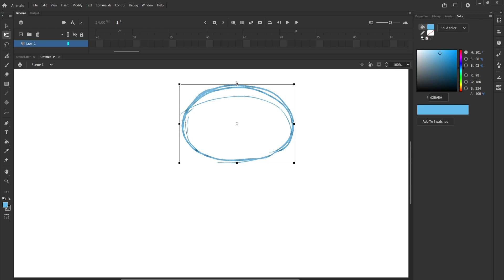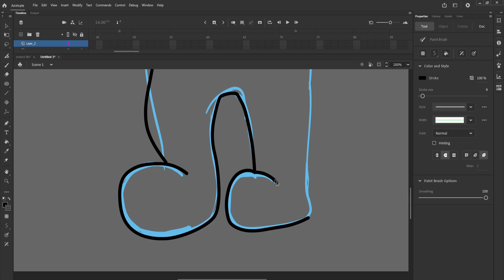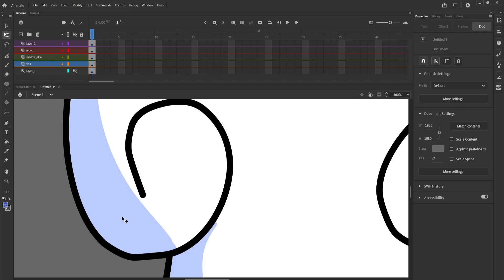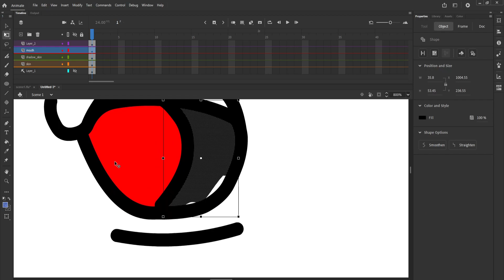More TheOdd1sOut Drawing practices!